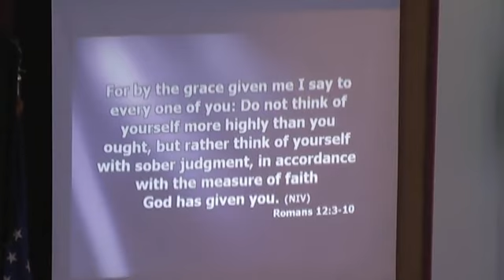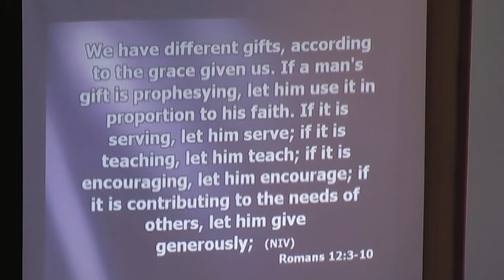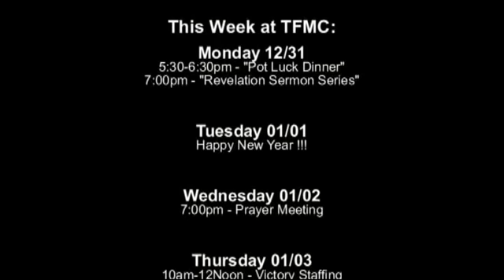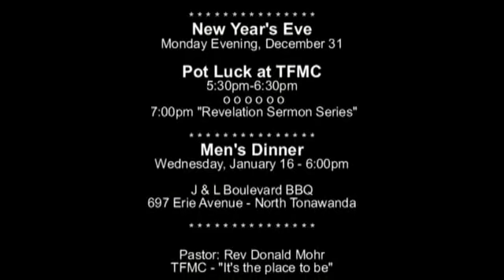TFMC-2012-12-30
Sermon 12/30/2012- "Dedication of TFMC Staff & Volunteers"